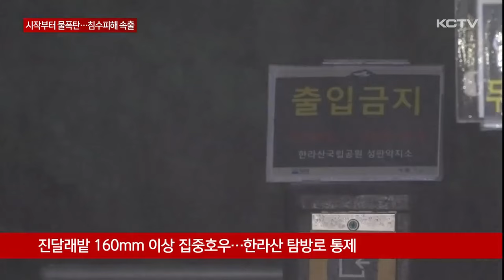서귀포 220mm 물폭탄…침수피해 잇따라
장마 시작부터 제주 전역에 물폭탄이 쏟아졌습니다

모든 지역에 호우 경보가 발효됐고 서귀포에는 시간당 50mm가 넘는 기록적인 폭우가 내렸습니다.

한라산 탐방로는 전면 통제됐고 건물과 침수피해가 잇따랐습니다

서귀포시내에 세차게 비가 쏟아집니다.

퍼붓는 빗줄기에 눈을 제대로 뜨기 힘들 정도로 시야 확보가 어렵습니다

하천은 상류에서부터 연신 급류가 내려오고 불어난 물에 수위도 급격히 올라갑니다

우수구는 관이 터진 것처럼 쉴새없이 물을 내뿜습니다.

[김용원 기자]
"장마 첫 날 부터 서귀포 지역엔 시간당 50mm가 넘는 기록적인 폭우가 쏟아졌습니다"

상가 지하 바닥이 빗물에 침수됐고 문턱을 넘어 실내까지 들이칩니다.

지난해에도 지하 침수로 수백만 원 피해를 입었던 탓에 이번 장마가 더욱 야속합니다

[이승헌 / 상가 주인]
"이제 한계 용량을 넘어가서 물이 점점 수위가 높아져서 안으로 침수되는 거죠. 안으로 물이 다 들어가서 작년하고 똑같이 엘리베이터 침수가 되고 건물도 지하 침수가 다 되는 상황이 되는 거죠."

인근 감귤 밭은 물이 빠지지 않으면서 어른 무릎 높이까지 빗물이 차올랐습니다.

소방과 마을에서 긴급 배수지원에 나서 물을 퍼내보지만 양수기 두 대로는 역부족입니다.

[출동 소방관]
"지하실이 침수되고 있다고 해서 출동해서 보니 도로에 물이 고여 있더라고요. 그래서 소방펌프로 배수작업을 하고 있습니다."

장마 시작부터 제주 전역에 호우 경보가 발효된 가운데 대부분 지역에서 100mm가 넘는 많은 비가 내렸습니다

산간에도 진달래밭에 160mm 이상의 집중호우로 한라산 탐방로 전구간이 통제됐습니다

특히 서귀포 관측소가 있는 정방동은 오늘 하루에만 6월 역대 2위인 220mm가 넘는 물폭탄이 쏟아졌습니다..

낮 12시 기준 시간당 52mm의 강한 비가 내리면서 6월 기준 시간당 강우량 역대 2위 극값을 경신했습니다.

[조경수 / 제주지방기상청 예보관]
"제주도 산지에는 (오후까지) 150mm, 그 밖의 지역에도 80 ~ 150mm의 비가 현재 내린 상황입니다. 제주도에는 현재 시간당 30mm 내외 비가 내릴 것으로 예상됩니다. 아무래도 정체전선에서 고온의 많은 수증기를 동반한 기류가 유입되면서 제주 남부와 산지를 중심으로 많은 비가 내렸습니다."

갑작스런 폭우로 인한 인명피해는 없었지만 신호등이 먹통이 되거나 도로 또는 건물이 침수되면서 10여 건의 소방 출동이 이뤄지기도 했습니다

기상청은 내일까지 5에서 40mm의가 비가 더 내리고 주말에도 장맛비가 계속될 전망이라며 피해 없도록 각별한 주의를 당부했습니다.

(영상취재 현광훈 / 화면제공 소방안전본부)